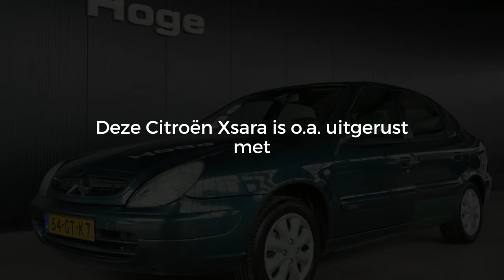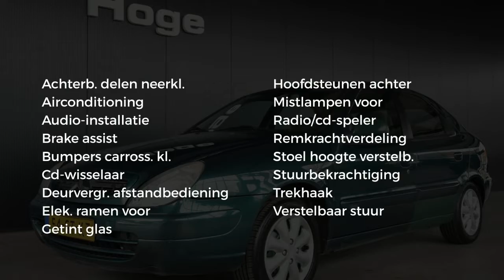Citroën Xsara 1.6I-16V LIGNE PRESTIGE Automaat Airco Elektrische ramen Trekhaak Stuurbekrachtiging